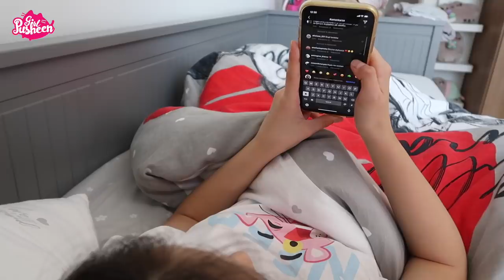❤️ MOJA WAKACYJNA RUTYNA | Pusheen Girl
Zapraszamy Was na nowy film "MOJA WAKACYJNA RUTYNA"

Akcja Mural jest częścią kampanii Kolejowe ABC realizowanej przez Urząd Transportu Kolejowego.

Muzyka:
I Need More of You - Hallman